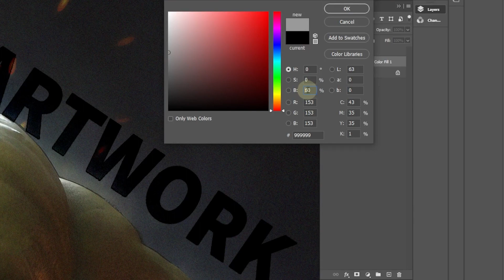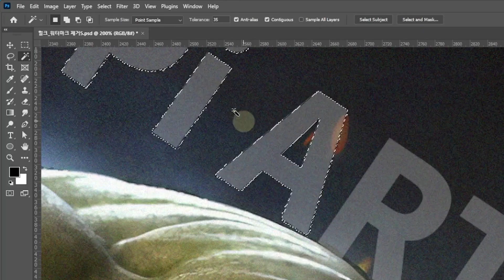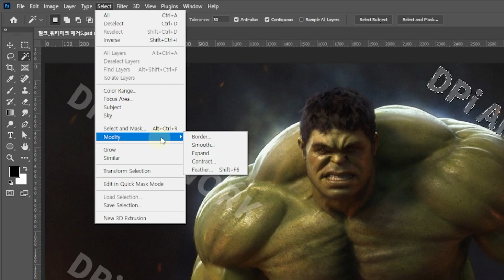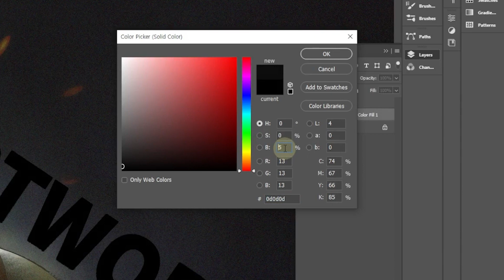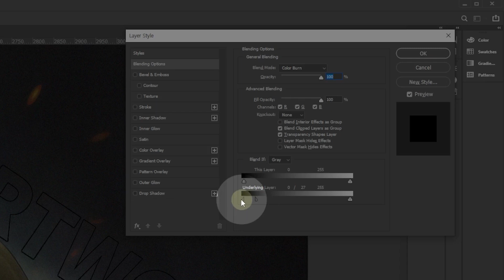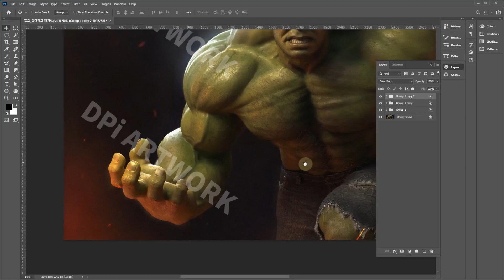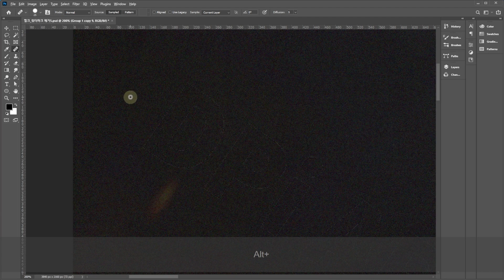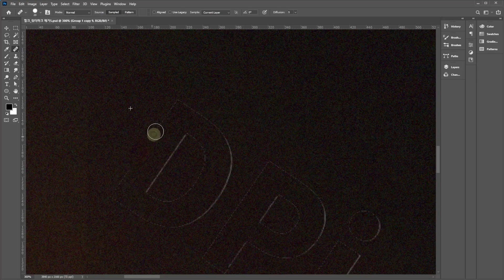포토샵 이미지의 효과적인 워터마크(로고) 제거 방법 강좌 Part. 2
포토샵의 Blending Mode와 Blend If 기능을 활용해서 이미지의 워터마크를
효과적으로 지우는 방법에 대한 2번째 영상입니다.

이전 영상보다 다소 덜 어렵긴 하지만 그래도 다소 복잡한 기능들을 다루고 있기 때문에 포토샵을 다루는게 서투신 분들의 경우에는 따라하기 어려울 수도 있다는점 양해 부탁드리겠습니다.

영상에 사용된 자료는 하단 링크를 통해 다운받으실 수 있습니다.